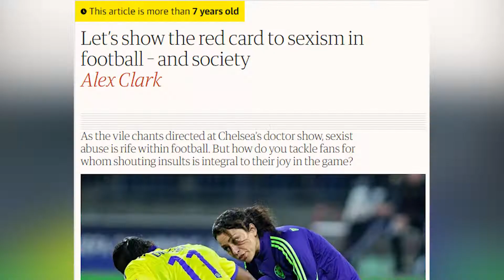The Untold Story Of Why Eva Carnerio Quit Chelsea and Jose Mourinho In 2015!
We all know that life under a football manager can be tough. But even more so, it can get tougher when you work under Jose Mourinho. Perhaps no one knows this better than Eva Carneiro. So, let us look at the crazy story about why she left Chelsea and what Jose Mourinho did to make that happen.